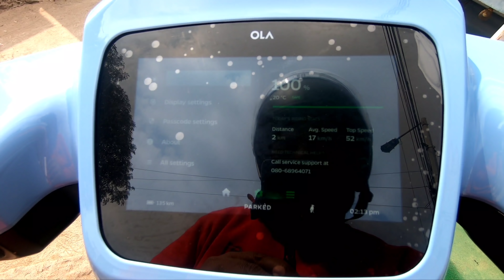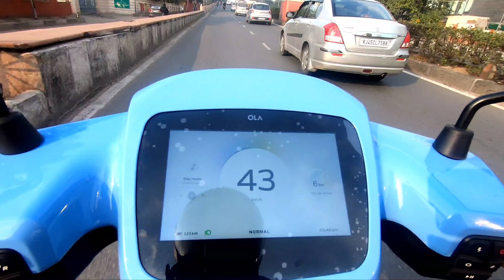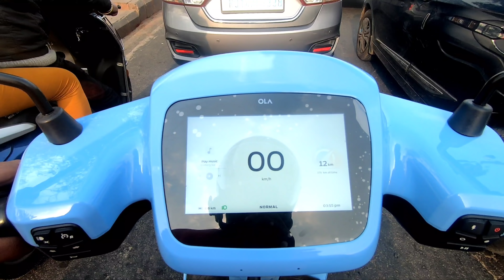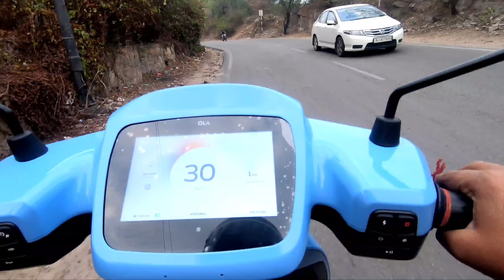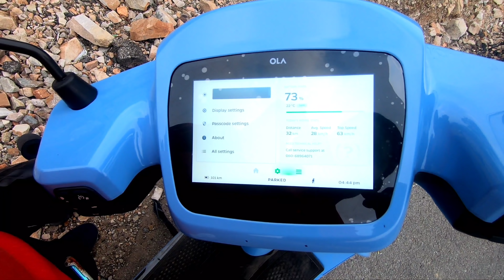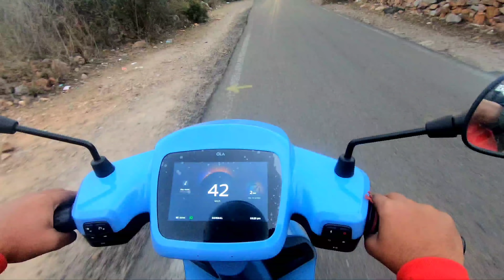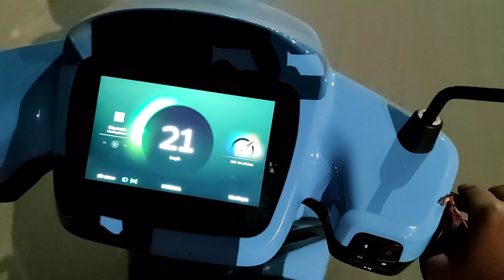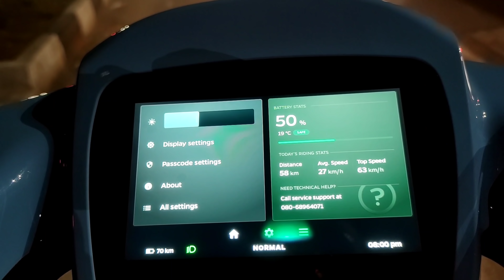Ola electric scooter || नाहरगढ़ जयपुर || पहाड़ियों पर कैसा चलता है ओला इलेक्ट्रिक स्कूटर#olaelectric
नाहरगढ़ की पहाड़ियों में ओला इलेक्ट्रिक स्कूटर एक बार चार्ज में दो लोगों  के साथ में कितना चलता है देखें इस वीडियो में फुल डिटेल के साथ में हमारा पेपर होने वाला है साथ में देखें जयपुर शहर में ओला टेस्ट ड्राइव